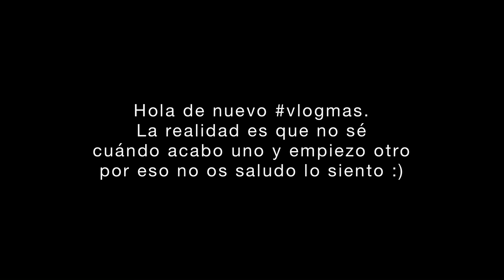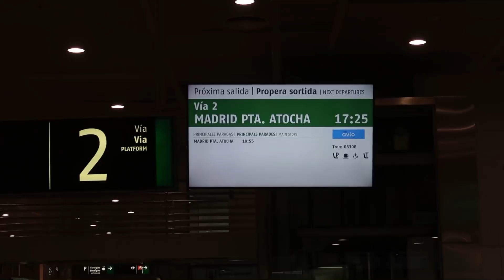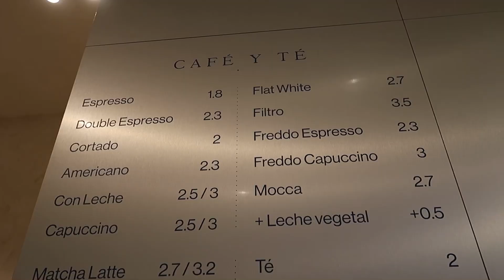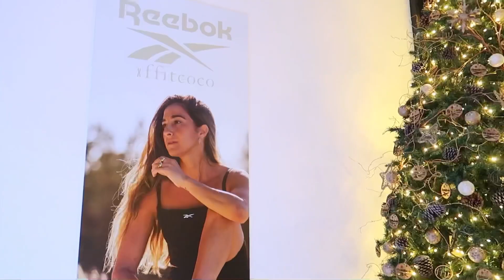VLOGMAS 6 19-21 dic | 🤍 fiesta cumple y evento con reebok en madrid